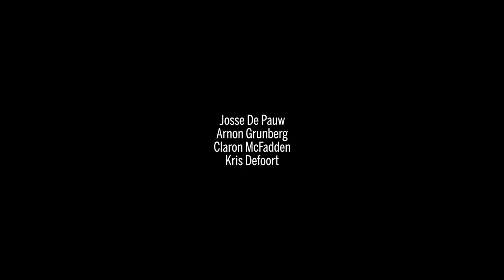L'humanité trailer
Il y a une quinzaine d'années, Arnon Grunberg a écrit De Mensheid Zij Geprezen (en français : Louée soit l'humanité).  Après tant d'années, l'auteur maintient ce qu'il a écrit à l'époque. À la demande de Josse De Pauw, Mark Schaevers a adapté le texte pour le théâtre ; De Pauw a imaginé une mise en scène qu'il présente en compagnie de Claron McFadden, Kris Defoort et Arnon Grunberg.